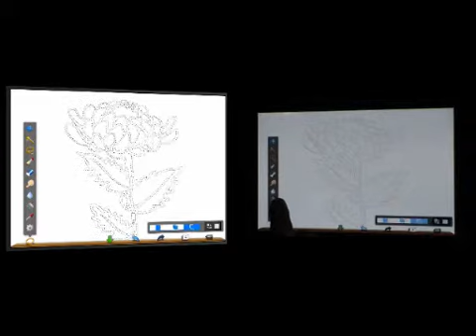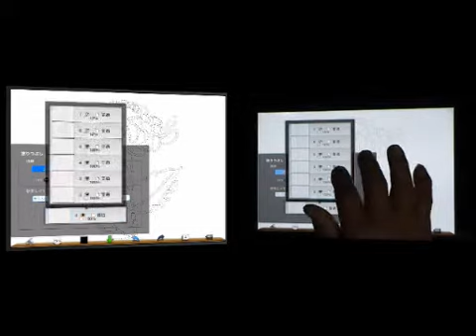ibispaint動画塾 切り絵 part２１